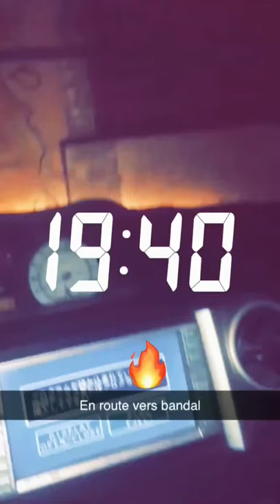Président Kevin Osei